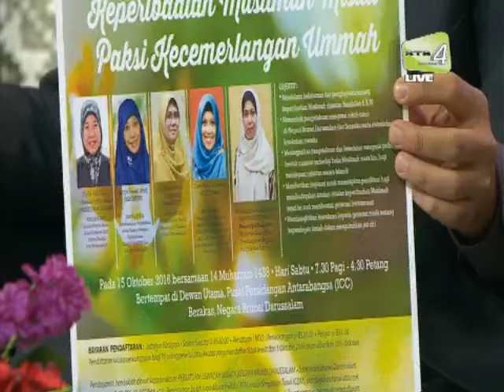Persidangan Wanita Serantau